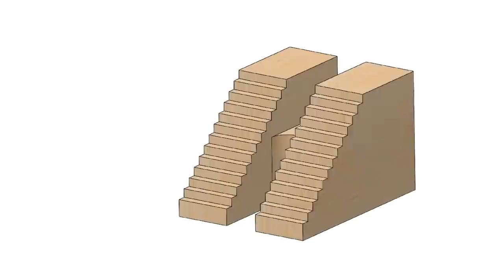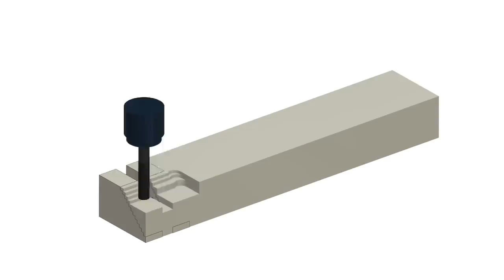A QUICK to use Clamping System for CNC T-tracks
With the new CNC router and its spoil board with T-tracks, I needed a new clamping system and had many very useful ideas.